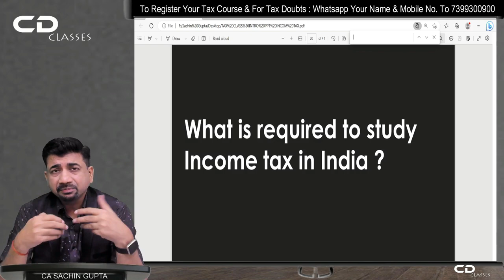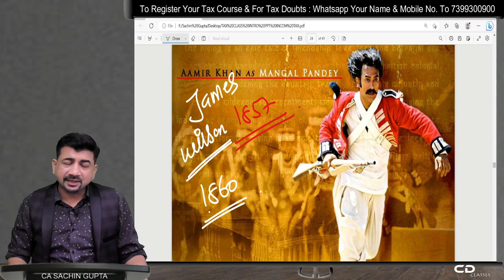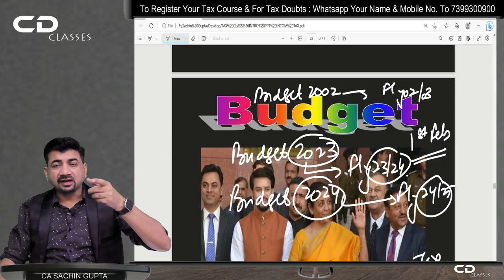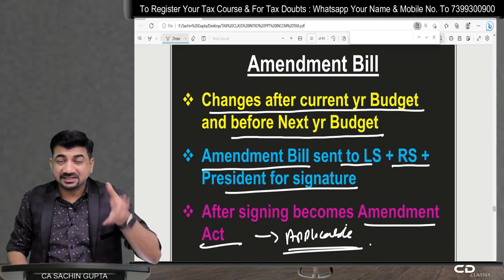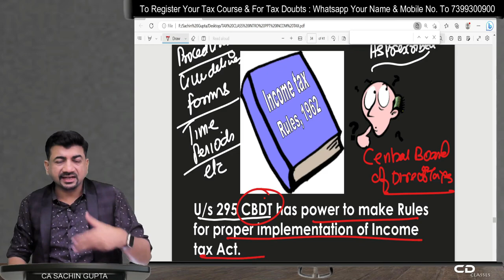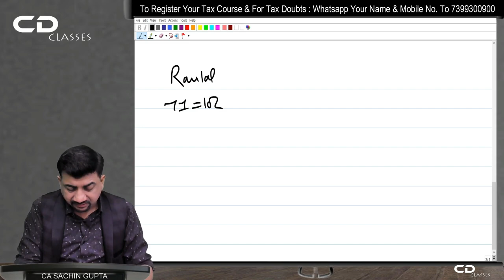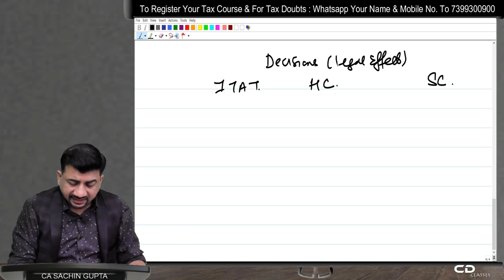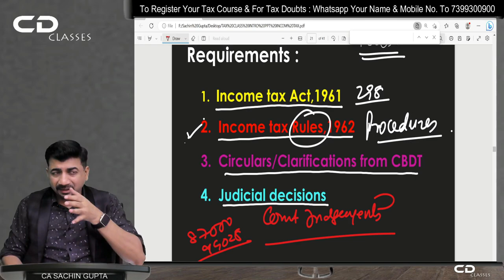Basic of Tax Part 2 | CA Sachin Gupta | CMA Inter DITX | New Syllabus 2022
Basics of Tax Part 2, What are the tools to study Income tax Act By CA Sachin Gupta | CMA Inter Direct and Indirect Taxation | New Syllabus 2022
By - CA Sachin Gupta

CMA Inter Group 1 Direct and Indirect Taxation New Syllabus 2022 For more Videos demos Click @

CMA Inter Group 1 Financial Accounting New Syllabus 2022

CMA Inter Group 1 Business Laws & Ethics New Syllabus 2022

CMA Inter Group 1 Cost Accounting New Syllabus 2022

Join us at our telegram Channel